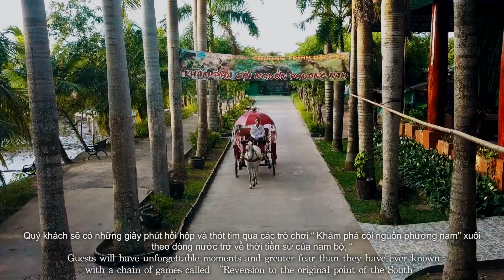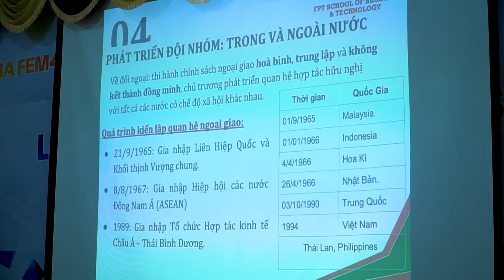Du lịch Cần Thơ Làng du lịch Mỹ Khánh Điểm đến nổi tiếng số 1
Du lịch Cần Thơ  Làng du lịch Mỹ Khánh Điểm đến nổi tiếng số 1 tại Cần Thơ và Miền Tây.
Khi bạn đến Cần Thơ, du khách không thể bỏ qua địa điểm du lịch nỗi tiếng nhất tại Cần Thơ là Làng du lịch Mỹ Khánh. Các tour du lịch 2 ngày 1 đêm tại Cần Thơ luôn luôn chọn Làng du lịch Mỹ Khánh.
Làng du lịch Mỹ Khánh cách chợ nổi cái răng tầm 5km trên tuyến lộ vòng cung lịch sử, với diện tích trên 30 héc ta với vườn cây ăn trái, khu resort nghỉ dưỡng, khu trò chơi giải trí, nhà hàng ẩm thực, teambuilding...